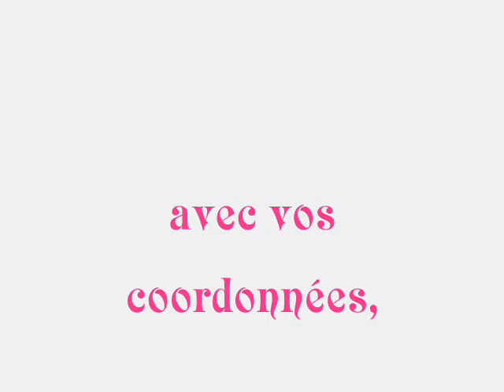Robe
Robe à vendre!! Laissez moi vos coordonnées !!